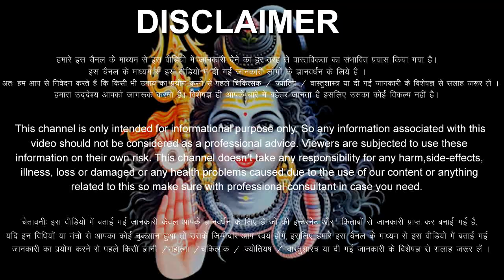धनु राशिफल 7 मई 2023 रविवार | Dhanu Rashi 7 May 2023 | Aaj Ka Dhanu Rashifal